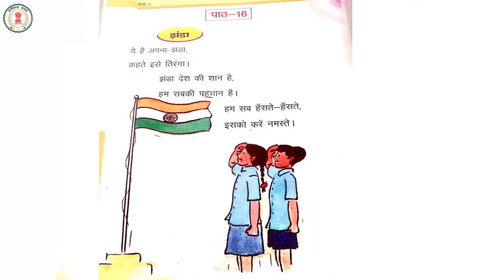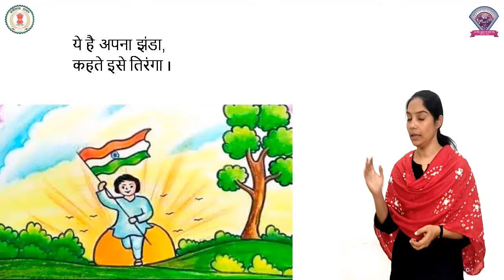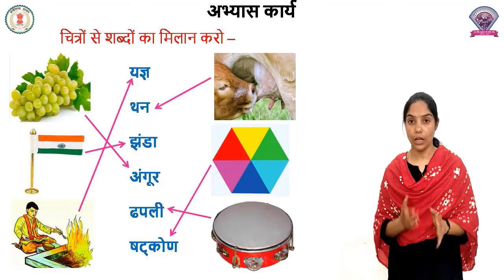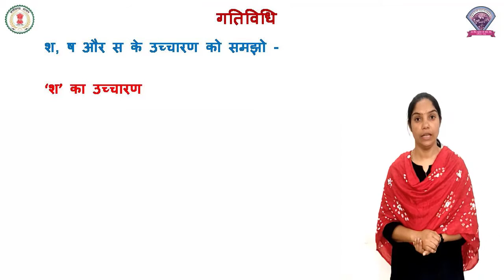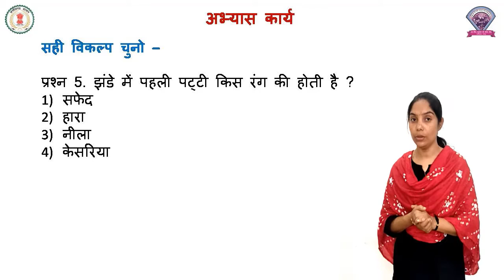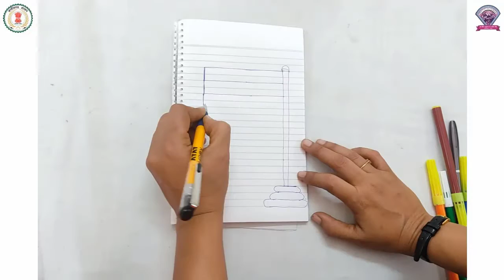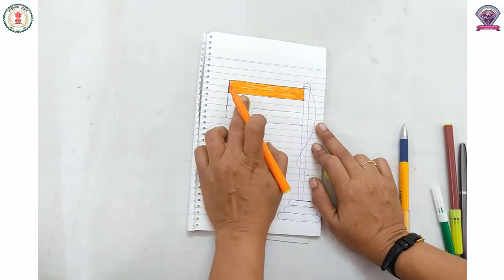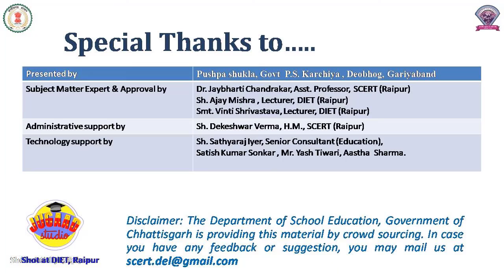Class 1, Hindi, Chapter 16, झण्डा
कक्षा - 1
विषय - हिंदी
पाठ - 16
पाठ का नाम - झण्डा